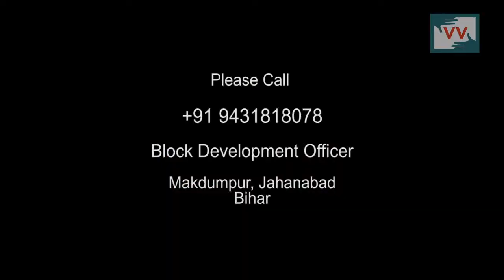Old women are not Getting Old age pension in Aluabigha, Bihar - Video Volunteers Asha Reports